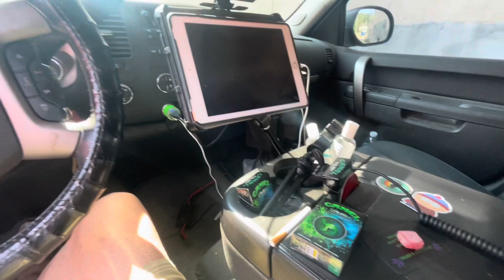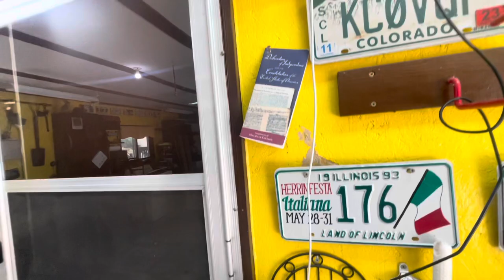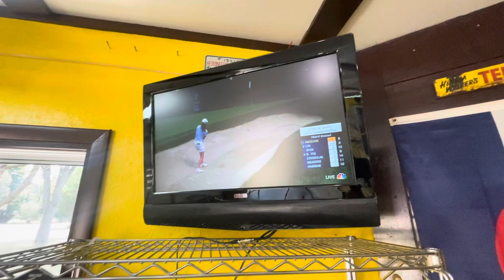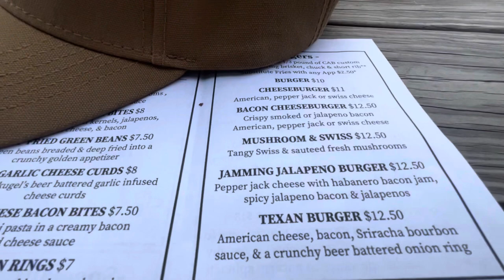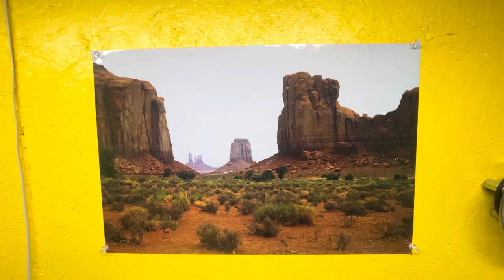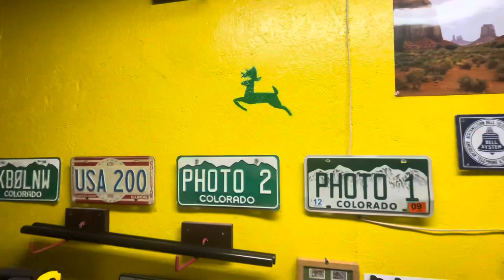How to: Country Living 101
Another Day of Small Town Life